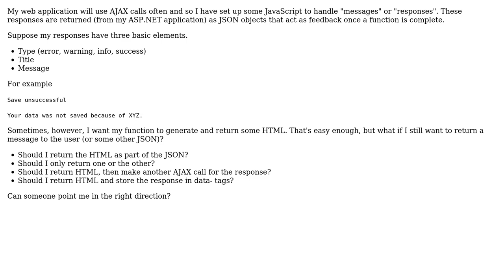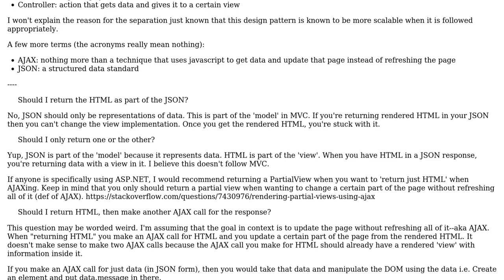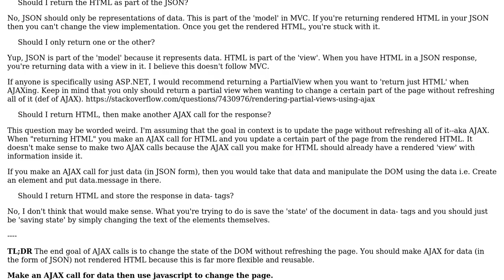Software Engineering: How can I return generated HTML and a response too? (4 Solutions!!)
Software Engineering: How can I return generated HTML and a response too?

With thanks & praise to God, and with thanks to the many people who have made this project possible! | Content (except music & images) licensed under CC BY-SA | Music | Images & others | With thanks to user Rowan Freeman user Rico Kahler user Neil user Joel user imel96 and the Stack Exchange Network Trademarks are property of their respective owners. You are responsible for your own actions.